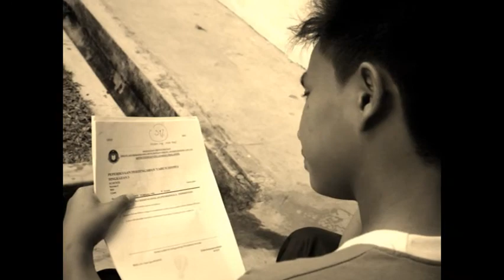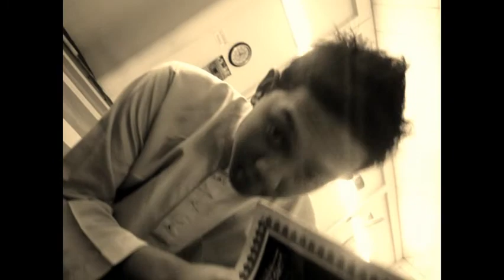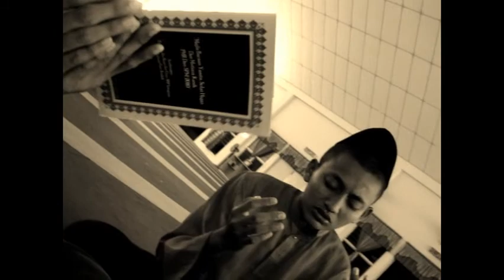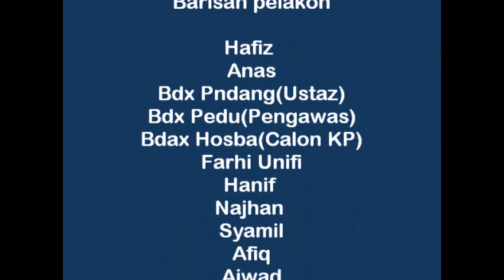SBPI Kubang Pasu Video COSIS 0913